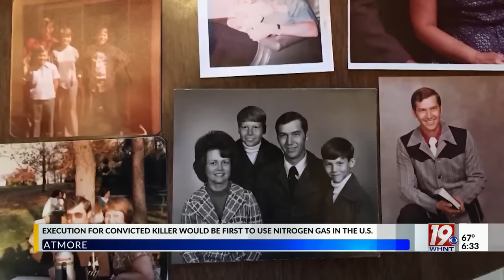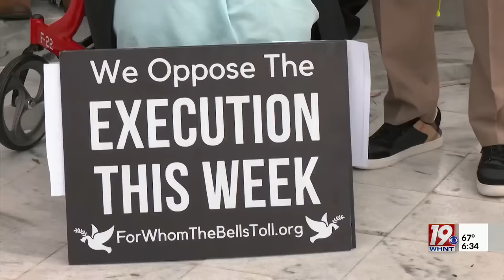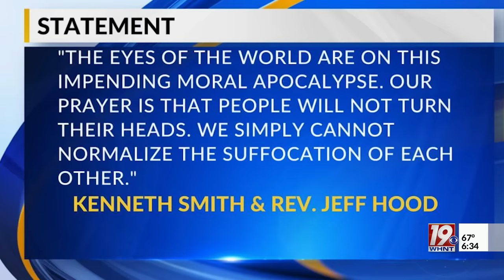Alabama AG, Death Penalty Opponents Weigh in on Upcoming Nitrogen Gas Execution | Jan, 25, 2024 | Ne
All eyes are on Alabama as the state is set to execute Kenneth Smith by nitrogen gas Thursday night, the first time the method has ever been used in the U.S.